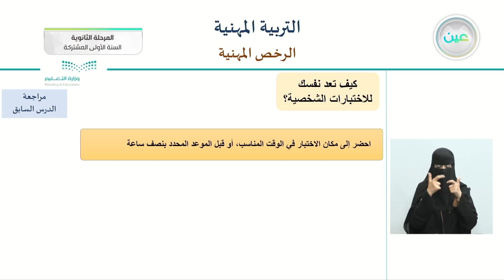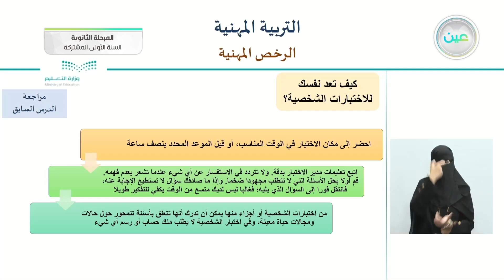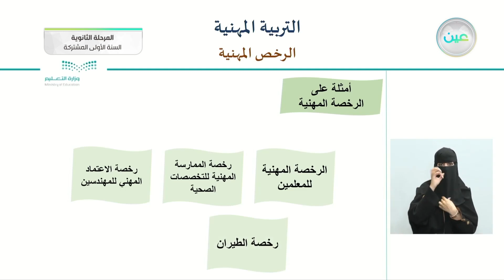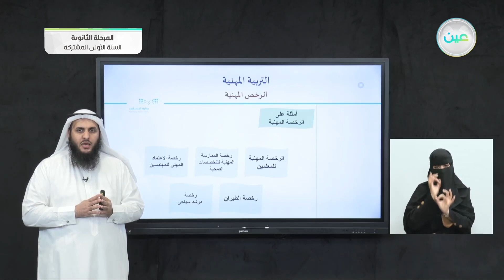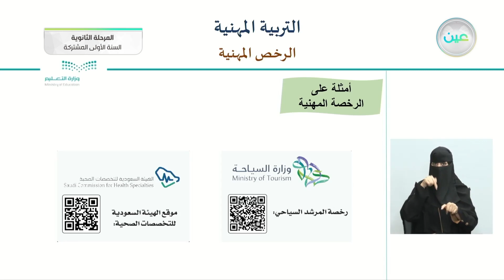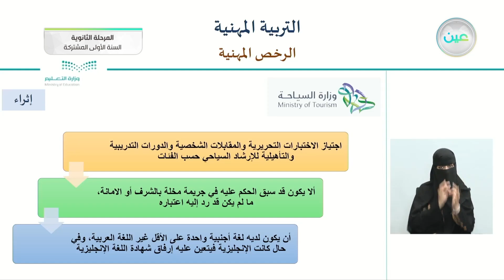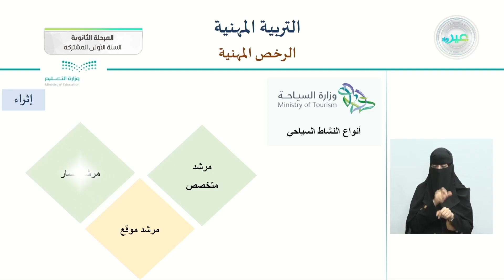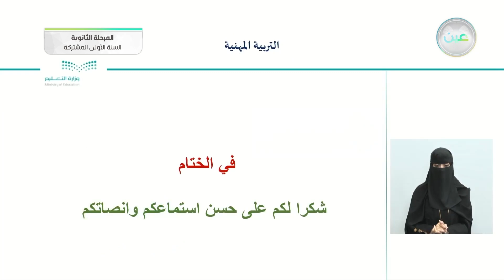الرخص المهنية - التربية المهنية - المرحلة الثانوية (السنة الأولى المشتركة)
الحصة السادسة - الثلاثاء - الأسبوع الرابع - المرحلة الثانوية (السنة الأولى المشتركة)